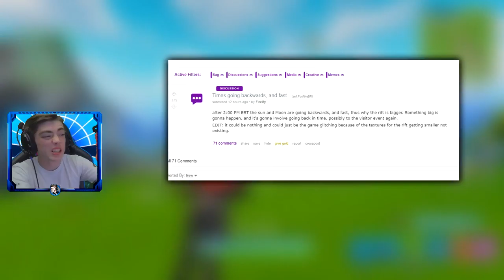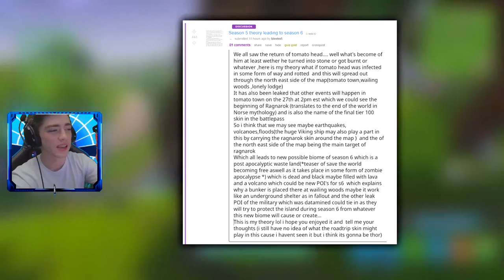New ROAD TRIP Skin + Gifting + Secret Bunker Event! HUGE Fortnite Update! Fortnite Battle Royale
NEW ROAD TRIP Skin + Gifting + Secret Bunker Event! Are you ready for this NEW Fortnite Battle Royale update? Drop a LIKE on this video if you enjoyed! 🔥🤯

⚡ LIMITED TIME SALE ⚡ GO WIN THE ROYALE BOMBER TODAY ⚡